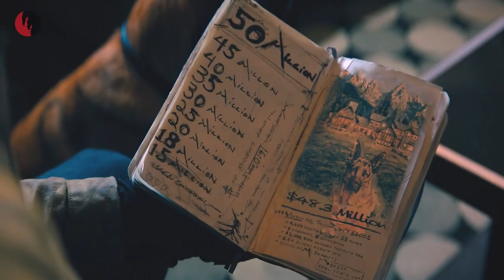John Wick: Chapter 4 (2023) Movie Review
John Wick Chapter 4 is a 2023 neo-noir action thriller film directed and co-produced by Chad Stahelski and written by Shay Hatten and Michael Finch. The sequel to John Wick Chapter 3 Parabellum in 2019 and the fourth installment in the John Wick franchise.

𝐀𝐛𝐨𝐮𝐭 𝐢𝐧𝐜𝐲𝐧𝐞𝐦𝐚 𝐜𝐡𝐚𝐧𝐧𝐞𝐥:
incynema channel is about movie reviews, movie clips, and movie recaps.